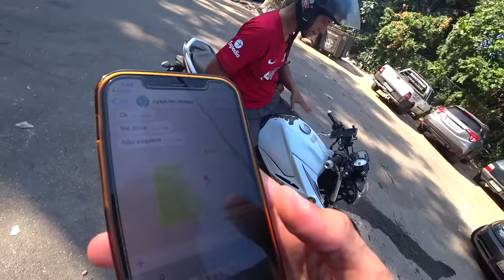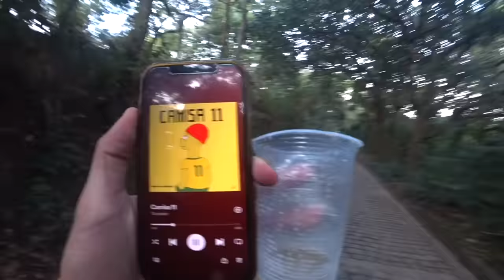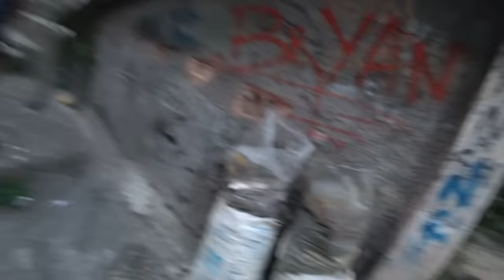Brazilian Rappers Took Me to their Favela Hood🇧🇷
Favelas in Brazil have such a bad reputation because the media always associates them solely with violence and criminal activities. However, favelas are much more than that, and the majority of their residents are not criminals or bad individuals.

In this video, I am going to visit one of the most famous favelas in Rio de Janeiro, Vidigal, and spend a day with some local favela guys who are pursuing their dreams of becoming successful rappers. You will witness how they live and the obstacles they face while striving for their dreams in a financially disadvantaged favela.

This experience was truly eye-opening for me, and I hope I have done my best to portray their reality.

Respect and admiration are the first two words that come to mind when I think of these young fighters for life.

Please show your support for them by following their social media accounts on Instagram!

Believe me!

!They will gain a crazy motivational boost with your support!!

Leggo!!